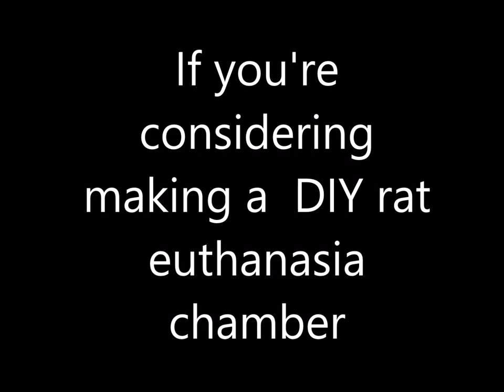Danger! Highly Explosive and Extremely Deadly; Home-made Rat Euthanasia Chambers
This is a topic you rarely hear about. Many people who breed rodents to feed their snakes use CO2 to cull for fresh-killed prey, or to make their own frozen thawed. In fact it is the most widely accepted and considered the most humane way to cull rodents, utilized by vets and medical researchers. There are tutorials on how to make these DIY euthanasia chambers but little or nothing about the very real risk that one of these pieces of equipment spontaneously combusts when not in use. Both me and my animals could have been killed. Thankfully I acted quickly and am alive to tell this personal account and my animals are unharmed.

Not long after the video was made my nose started pouring salty fluid. It has been for about 8 hours. I'm not feeling so great, but I think the danger has passed. I hope to be feeling better tomorrow after some sleep.

The CO2 tank that discharged was a Tipmann 24 Oz canister I bought on Amazon. I will be contacting the manufacturer tomorrow.